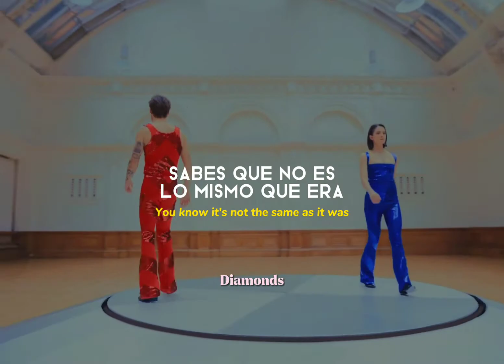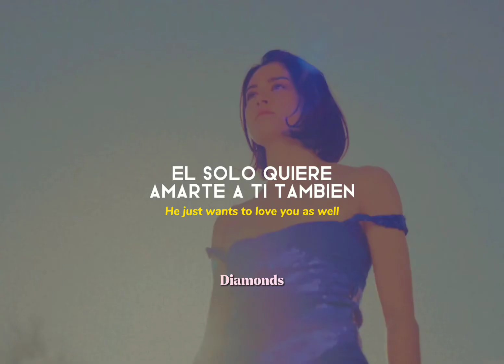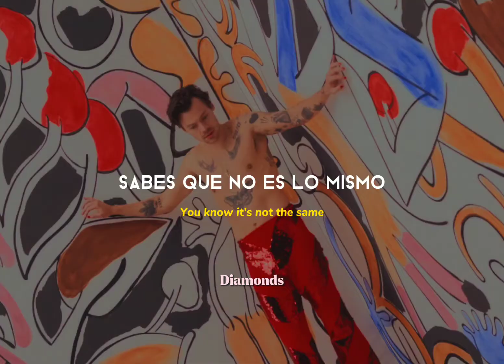Harry Styles - As It Was (Official Video) // subtitulado en español - ingles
Official Video for "As It Was" by Harry Styles.
Harry's new album "Harry's House" out May 20th.

Out in the back, grabbing, he's holding me back

I want you to hold me in the palm of your hand

Nothing to say and everything gets in the way

Seems you can not be replaced

Anyone know a mistake, oh

Answer the phone, Harry, you're no good alone

Why are you sitting all on the floor?

What kinda pills are you on?

Ringing the bell, and no one's coming to help

He just wants to love you as well, oh

Go home, get in bed, lying speed on the internet

Leave it all, two kids, fighting, at war

I don't wanna talk about it, moving us forward